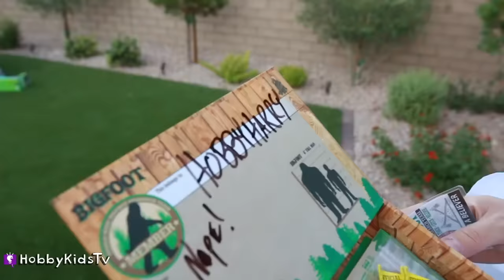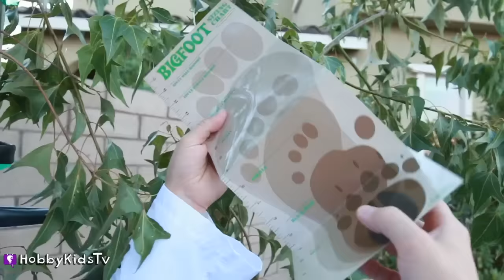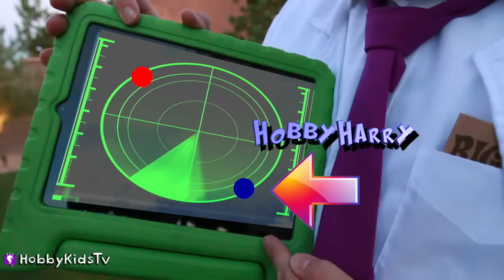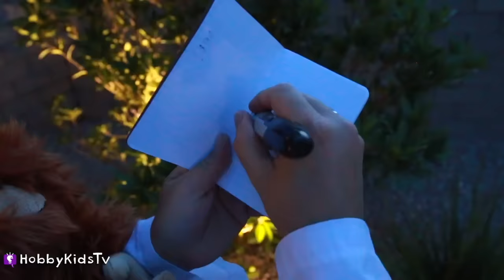BIGFOOT Mystery Creature Adventure #4 with HobbyHarry by HobbyKidsTV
HobbyHarry makes new "Friend Formula" to spray on Goat Creature, they go camping together and come across a new challenge... BIGFOOT!

Cosmic Monkey
Sneaky Cats 04
Jacked Up 5
Action Suspense Trailer 10 T60
Forest Run 4